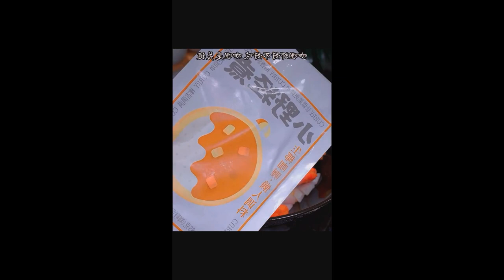I didn’t expect the hot and sour soup at home to be so delicious Foods 9